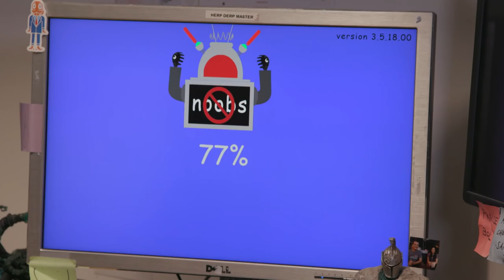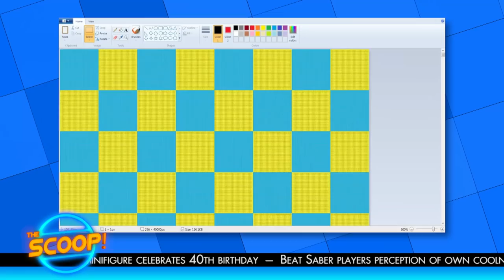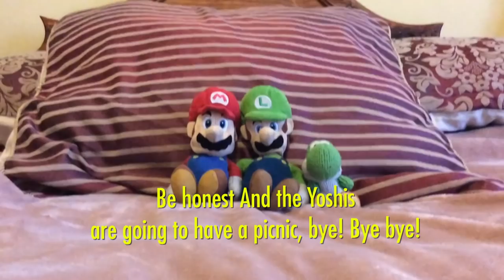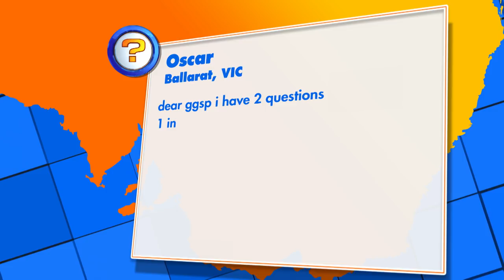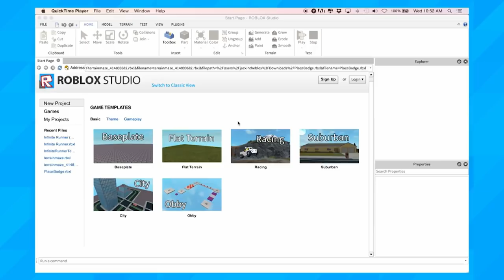Brawlout, Teen Titans GO Figure, And Beat Saber! | Ep 27 | 2018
DARREN is back in his body! But just for this special episode where he joins Gem and Goose to review Brawlout and Teen Titans GO Figure. Plus, Goose does a Let’s Play of Beat Saber, we answer your questions at the Ask SP desk, and serve a fresh Scoop of gaming headlines!

-- MORE GGSP --